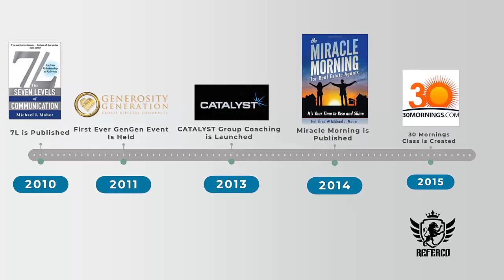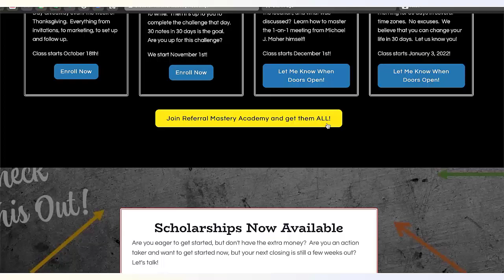Look What This Guy Did With a Super Small FaceBook Group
Episode: 219

Title: Look What This Guy Did With a Super Small FaceBook Group

Host: Michael J. Maher

Guest: Carson Porter

Description: Meet Carson Porter, a self described entreprenuer who is on a mission to change the world of the insurance agent.  Listen to how he has grown this very specific business niche, how he provides value, and how he "sells" inside his group.

(7L) Referral Strategies and Podcast Topics: FaceBook Group, Leadership